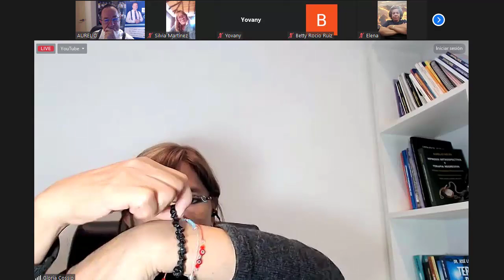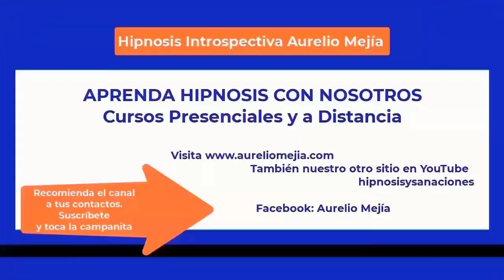5687 EXORCISMO, POSESIÓN DEMONÍACA. Taza de Café con Aurelio Mejía y Gloria Cossío, 6 agosto 2023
Exorcismo, posesión espiritual o demoníaca, espantos, Taza de Café con Aurelio Mejía y Gloria Cossío, 6 agosto 2023.

Si como has estado tratando de retirar algo, no has podido retirarlo, entonces cambia de posición, de herramienta o de consistencia. Por ejemplo, si una goma de masticar se pegó a una tela, ponle encima un cubo de hielo para que se enfríe y endurezca. Así, la puedes retirar fácil.
Si estás tratando de quitar una idea obsesiva, una auto somatización, por ejemplo, solicita a un pastor evangélico o a un jerarca de la iglesia que lo convierta en una posesión espiritual demoníaca y luego, biblia en mano, lo expulse a los infiernos.
Los mitos y leyendas pueden producir estados alterados de conciencia (hipnosis) si se narran en condiciones apropiadas de oscuridad y suspenso.
Si las brujas tienen tanto poder, ¿por qué se conforman con ser feas y tener que estar montadas en una vieja escoba? Si es cierto que tienen poder, pudieran transformarse en bellas jóvenes y tener un dron particular que las lleve a dónde quieran.